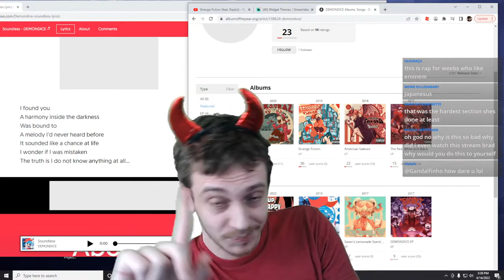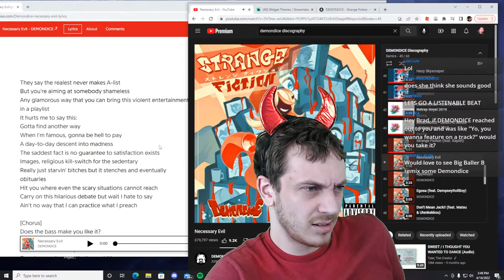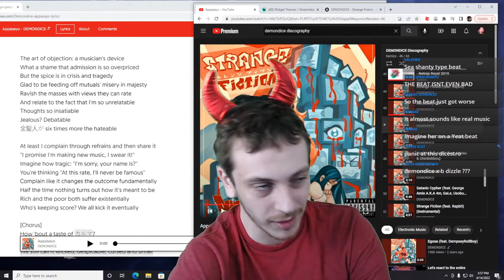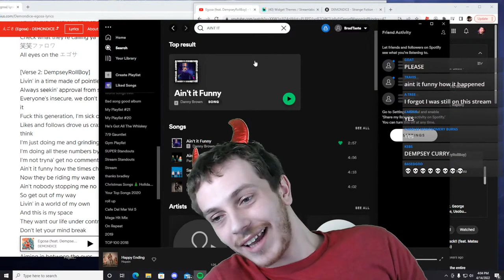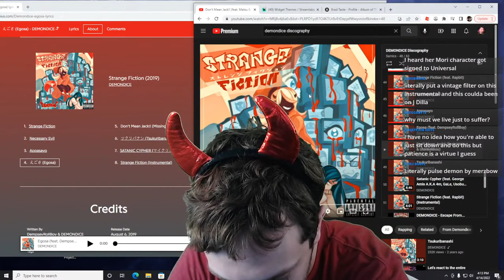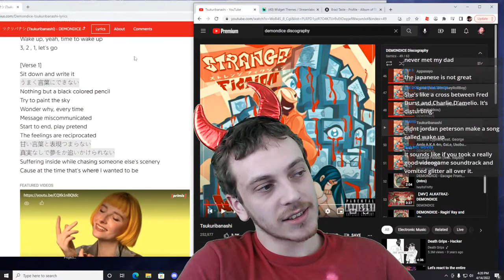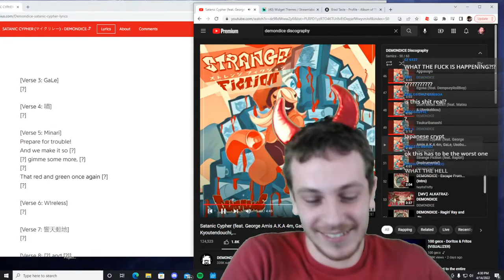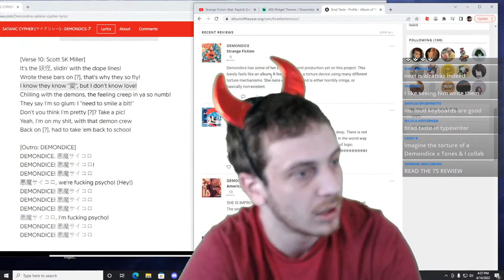The 6th Layer of Hell: Stranger Things | DEMONDICE - Strange Fiction | Brad Taste Uncut Reaction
Timestamps:
0:00 - 0. Start